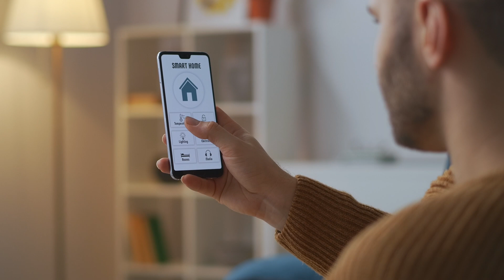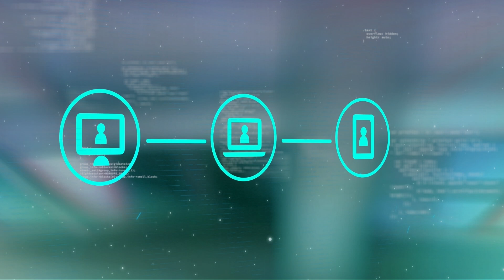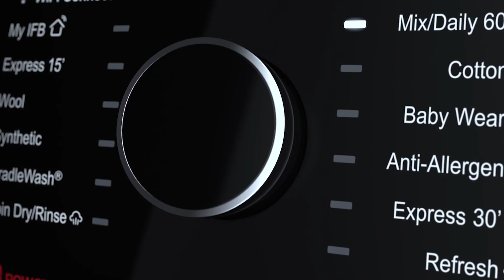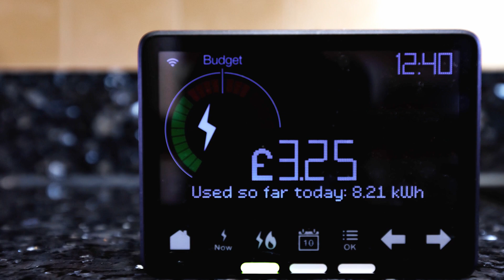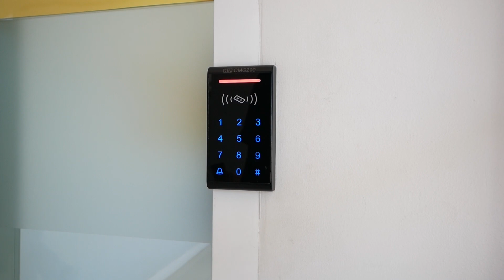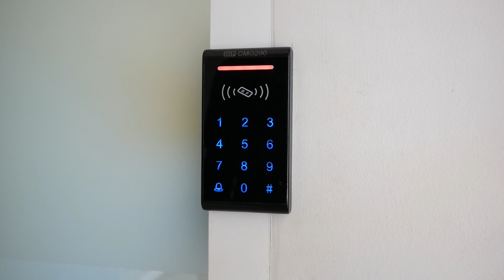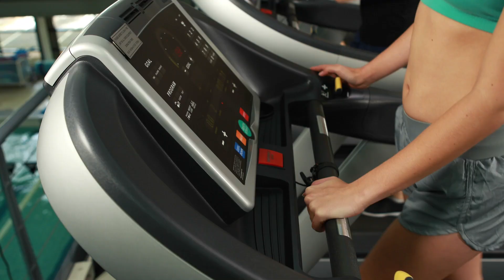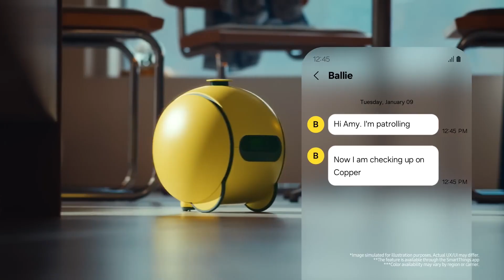Artificial Intelligence Homes: A Revolution in Smart Living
Welcome to the future of smart living with AI Homes: a revolution in smart living! 🌟 Imagine a world where your home thinks, learns, and evolves with you. From cutting-edge intelligent assistants to revolutionary smart appliances, AI is leading the charge in transforming how we live. Experience the pinnacle of convenience and innovation as smart homes anticipate and fulfill your every need.

Discover how AI-driven appliances are revolutionizing household chores, making them efficient and time-saving. Explore the future with AI-powered security systems that protect your home with unprecedented precision. Our journey into AI homes also delves into the seamless integration of smart entertainment and wellness tech, elevating your lifestyle to new heights.

Don't miss out on the action! Join us on the front lines of innovation and be part of the revolution in AI-powered smart living. Your smarter, more efficient future is here! 🏠✨

CHAPTERS:
00:00 - Introduction to Smart Homes
00:30 - What is a Smart Home? Definition and Benefits
01:15 - Intelligent Assistants: Enhancing Home Automation
02:20 - AI-Powered Appliances: Revolutionizing Daily Tasks
04:02 - Home Security: Smart Solutions for Safety
05:04 - Entertainment and Lifestyle: Smart Home Experiences
05:47 - Fitness and Wellness: Tech for a Healthy Home
06:09 - The Future of Smart Homes: Trends and Innovations
07:10 - Ethical and Privacy Considerations in Smart Technology